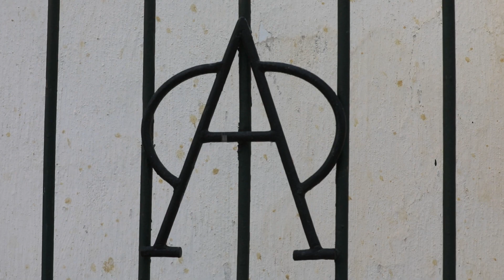Temporada de Dax 2022 , retour sur les élevages au campo : Ganaderia de Miura